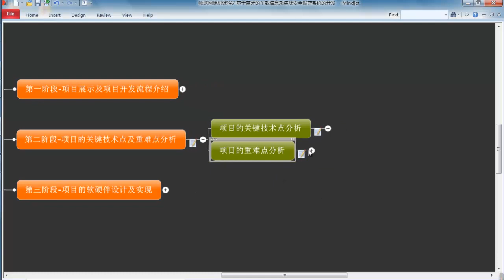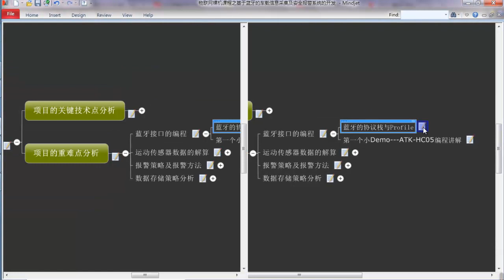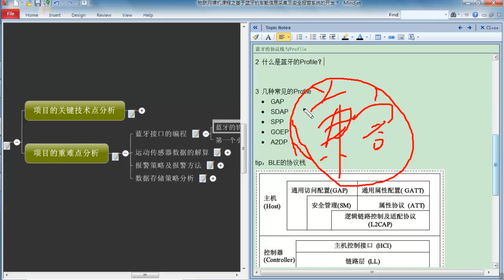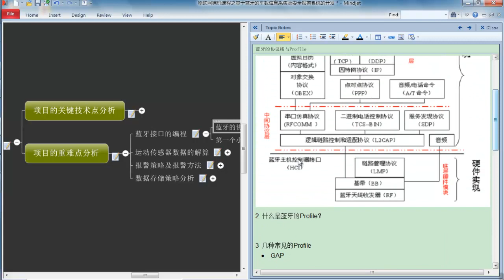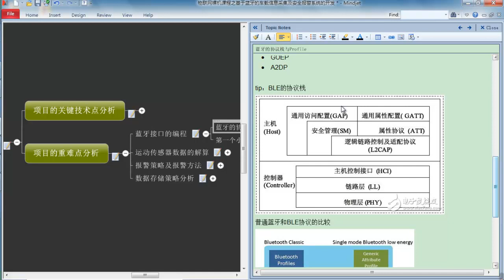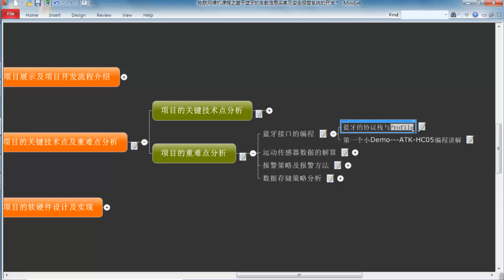物联网车载应用实战8 项目重难点分析之蓝牙协议介绍